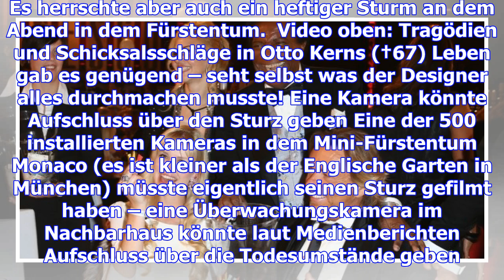Otto kern (†67): nach mysteriösem tod: bringt dieses video endlich licht ins dunkel?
Wie ist Designer Otto Kern (†67) ums Leben gekommen? Das versuchen die monegassischen Ermittler derz...